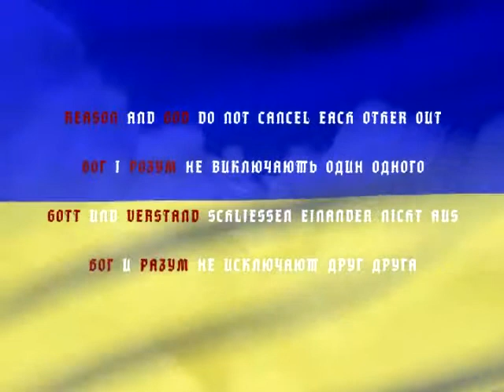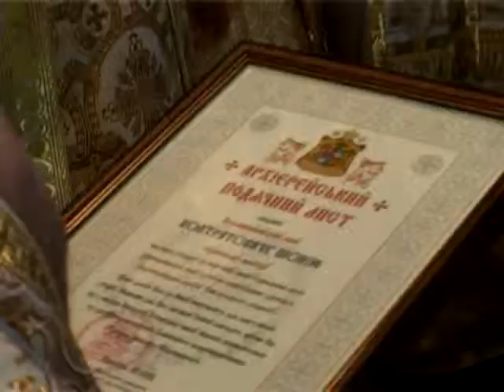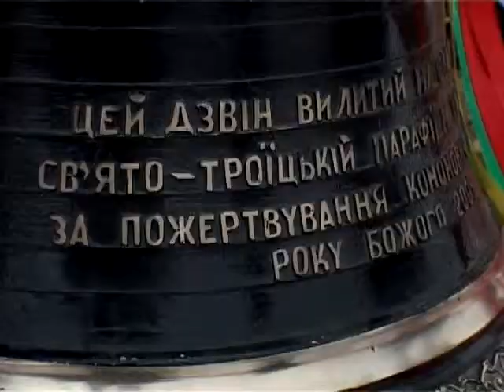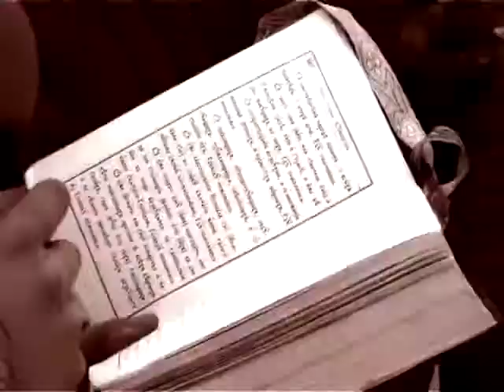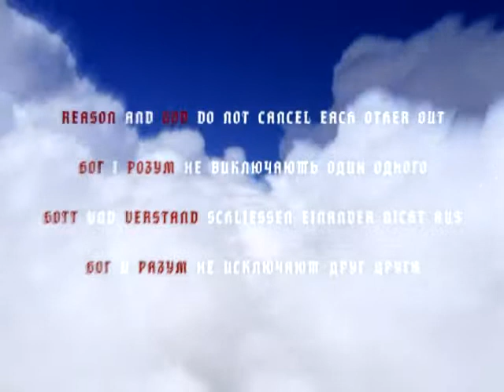Die Gabe - Dokumentarfilm über deutsche Mäzenat Sieghard Raschdorf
Montage, Komponist und Produzent Alexander Sparinsky
"Offering" - create and produced by Alexander Sparinsky
"Приношение" - документальный фильм о благотворительности немецкого бизнесмена в Украине Зихарда Рашдорфа
"Приношення" - документальна стрічка про благодійника церкви в Україні, німецького підприємця Зігхарда Рашдорфа